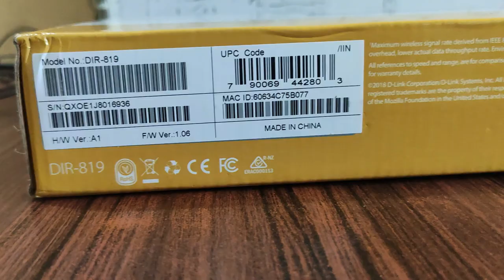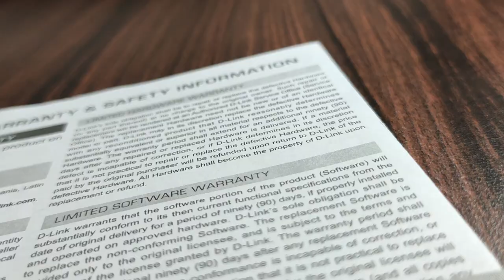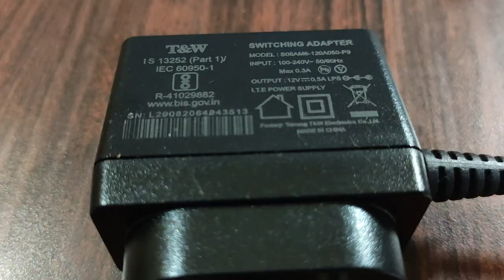D-link dir-819 dualband router| D-link dir-819 dual band router unboxing and review |The Logical Boy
D-link dual band router unboxing and review

this review is totally based on my opinions yours can be different and i respect them